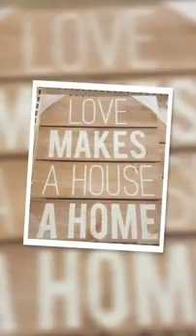Our Happy Picture Movie - Reel 3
A whole lot of goodness, enjoy!